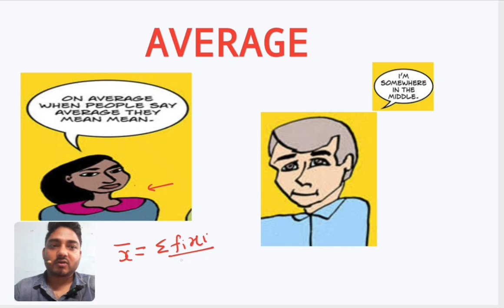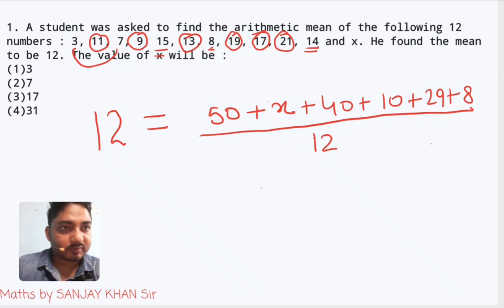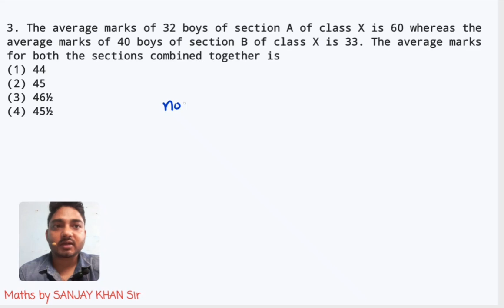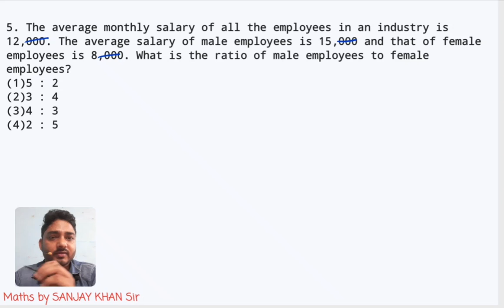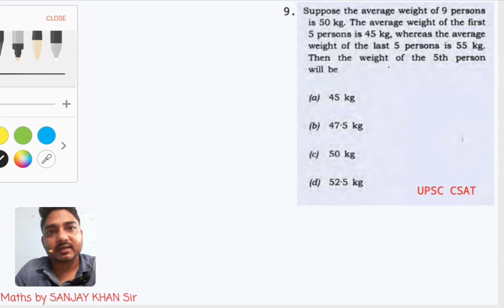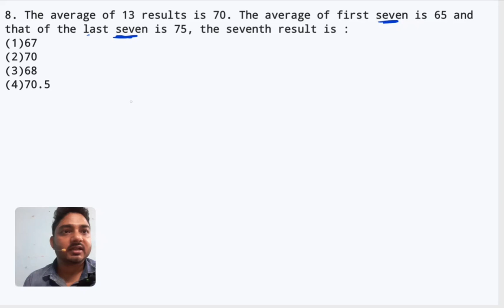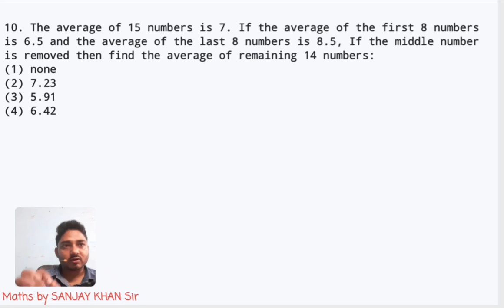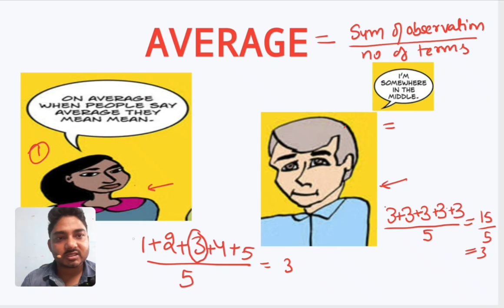Complete Average Part 1 by India's Top Faculty Sanjay Khan Sir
In this video Sanjay Khan Sir is explaining Chapter Average. This video covers all most important concepts of average with covering latest questions asked in UPSC/SSC CGL/CPO/CHSL and ICAR exams. This is helpful for all the aspirants looking to settle their life by Govt Job.